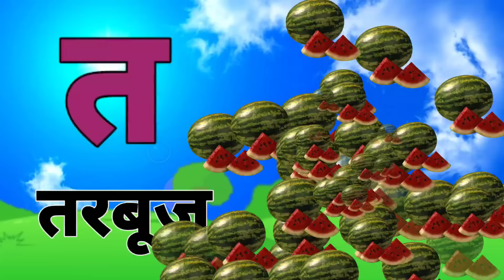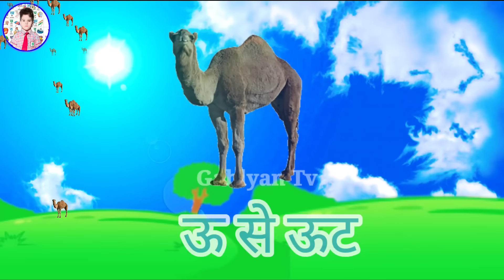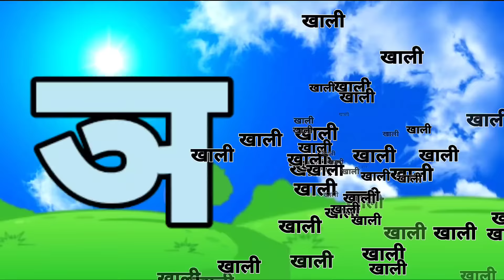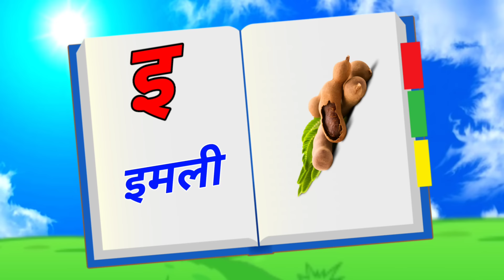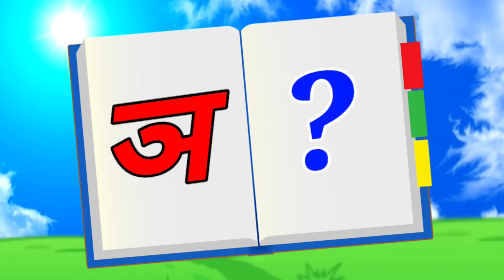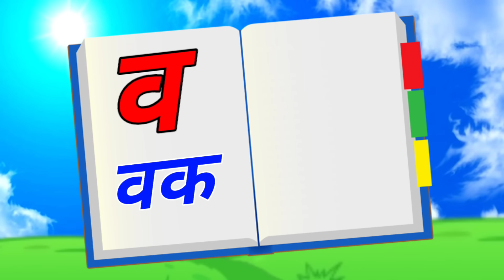123 Numbers, learn to count, One two three, 1 to 20, 1 to 100 counting, Hindi alphabet